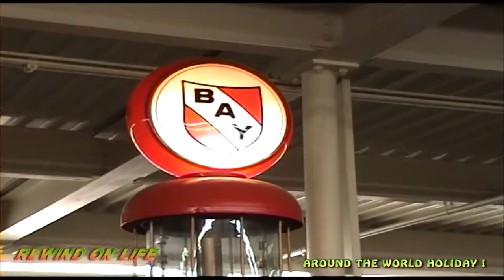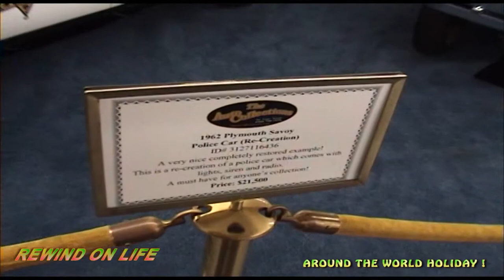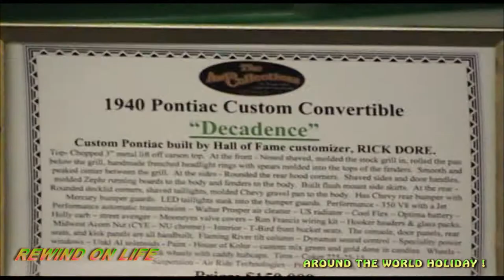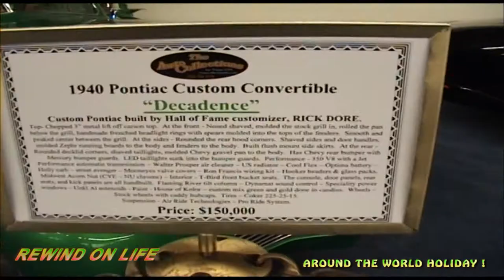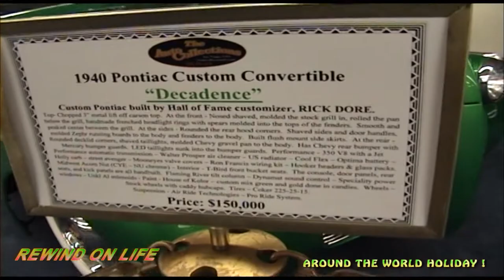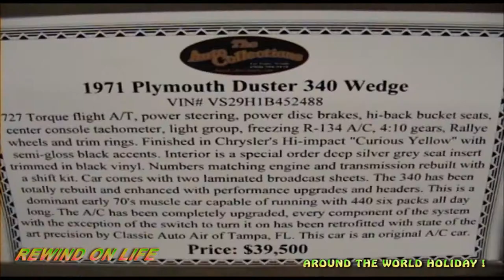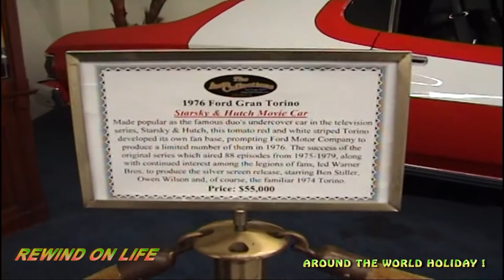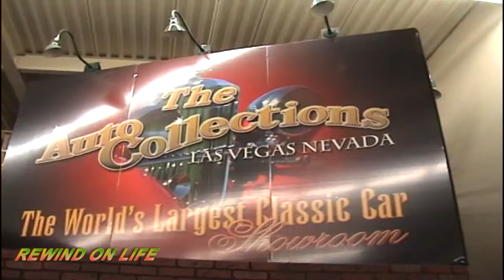Las Vegas world AUTO Collection muscle NEVADA USA Mopar Chevy , Not Perth Motorplex Los Angeles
Second Car Video as stated on my last video
First Time In Las Vegas so We Visit The Car Museum for the first time